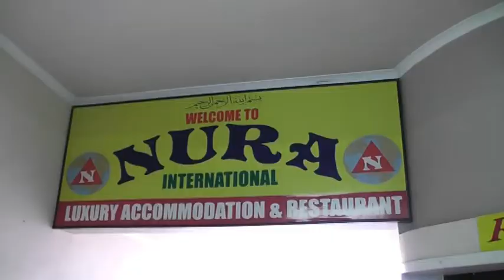WARKA SAFAARADA IYO HAWEENKA SOUTH AFRICA BY AXAD 10 08 2014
Kulan lagu mideynaayo Haweenka Soomaaliyeed ee South Africa oo ka dhacay Magaalada Johannsburg.